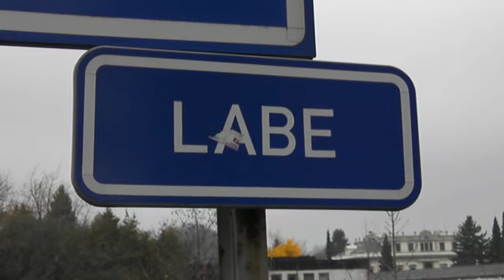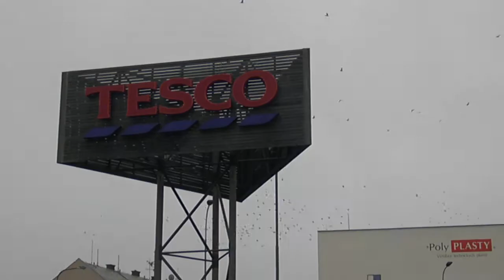ЯРОМЕРЖ ЧЕХИЯ Jaroměř ČESKÁ REPUBLIKA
Яромерж находится в месте слияния трех рек – Эльбы, Упы и Метуе. Храм святого Микулаша, построенный в готическом стиле. Костел святого Якоба. Главная площадь, чумная колонна, мосты через Эльбу, чешская школа на берегу реки, лебеди. А также крутая детская площадка.
Дорогие товарищи! Призываем Вас делиться этим видео со своими близкими и друзьями. От этого зависит успешность развития канала МИШКА, а соответственно количество и частота новых, очень познавательных и вдохновляющих видео! Только вместе мы можем исправить эту несправедливость!
Если Вам понравилось наше видео, пожалуйста, нажимайте кнопку ПАЛЕЦ ВВЕРХ